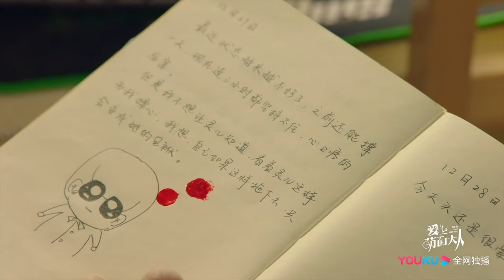[ENG SUB]《爱上萌面大人》定档10月10日预告：符龙飞、韩忠羽演绎奇幻爱情 | Fall in Love With Him - Trailer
►剧集信息：
导演: 蒋孝力
编剧: 吴思惠
主演: 符龙飞 / 韩忠羽 / 陈雨成 / 梁博文 / 潘星宇
类型: 剧情 / 爱情 / 奇幻
制片国家/地区: 中国大陆
语言: 汉语普通话
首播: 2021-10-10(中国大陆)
集数: 24
单集片长: 25分钟
又名: 萌面先生 / 亲爱的时间大人 / DearMrTime

►剧情简介：
秦赞、司空鸣、颜梦、白泽是沙利尔精心挑选的“萌面先生”， 他们以不同的身份生活在A104区。一个时刻会发生危险的女生向灵儿将这四个“萌面先生”的命运紧紧连在一起，她与他们一起经历着这个世界的温暖与痛苦，分享着每一刻的欢喜和忧愁，也让这几个没有任何记忆的萌面先生慢慢收获了这个世界的爱情、亲情、友情。但A104区不断的发生意外事件。同时关于另一个阴谋的矛盾、冲突渐渐的被揭露出来。他们发现在这层层的考验和障碍后面，全部都是沙利尔想要控制这个世界的阴谋诡计，他为了达到这个目的，不断制造意外事件，“萌面先生”们为了亲情、友情、爱情，毅然决然的选择了大义，为守护身边的人与沙利尔决一死战……

►Synopsis：
Qin Zan, Sikong Ming, Yan Meng, and Bai Ze are "Mr. Time" carefully selected by Sariel. They live in Region A104 with different identities. Xiang Ling'er, a girl who is in danger at all times, is closely connected to the fates of these four "Mr. Time". She experiences the warmth and pain, and shares every moment of joy and sorrow with them. These Mr. Time without any memory slowly harvest the love, family, and friendship of this world. However, accidents continue to occur in Region A104. Another conspiracy is gradually revealed. They find that behind these trials and obstacles, it’s Sariel’s scheme to control the world. In order to achieve this goal, he constantly creates accidents. In order to uphold justice, these "Mr. Time" choose to fight against Sariel and protect the people around them...

■□更多华策热播甜爱剧集■□